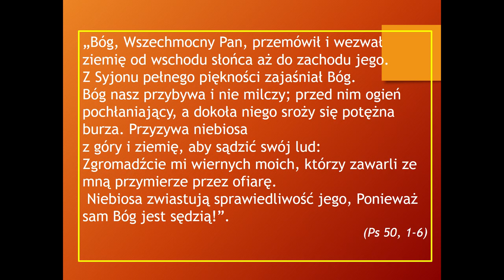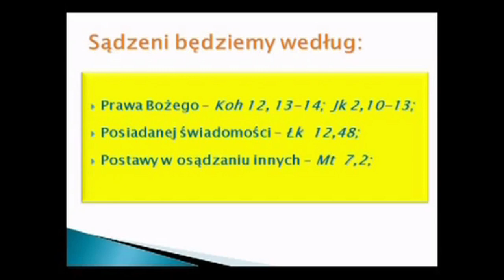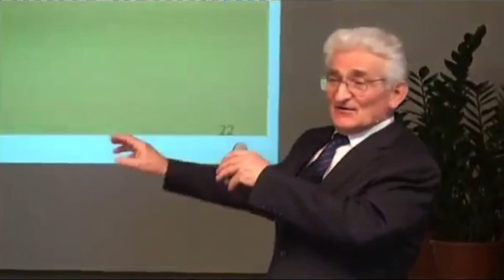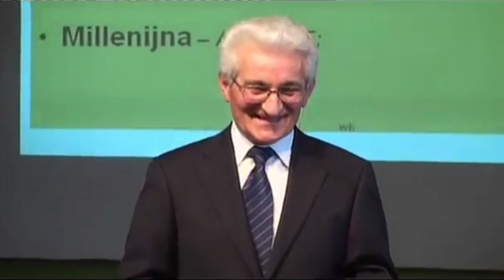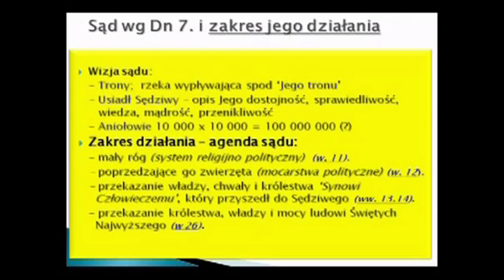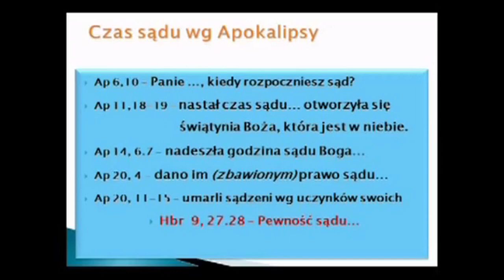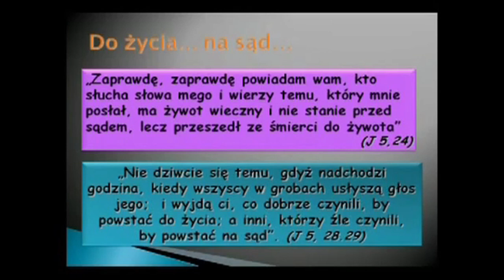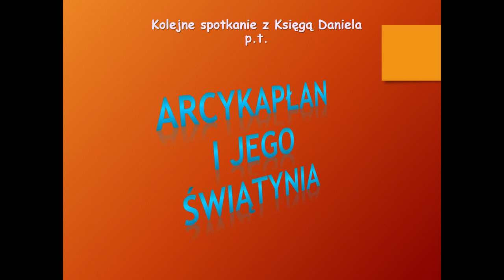11. A potem będzie sąd - 2z2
Co Biblia ma do powiedzenia na temat sądu? Sąd Boga nad wszystkimi stworzeniami: nad człowiekiem, nad aniołami. Sąd stworzeń nad samym Bogiem! Sąd jako gwarancja bezgrzeszne wieczności, w czasie i w przestraszni.

Reedycja poprawiona i uzupełniona - Władysław Kosowski i Daniel Gąska (Kalwaria Zebrzydowska).

Dom Modlitwy
ul. Wojska Polskiego 6
34-130 Kalwaria Zebrzydowska.

Dane do wpłat:
34-130 Kalwaria Zebrzydowska
Bank: Nest Bank SA
nr konta: 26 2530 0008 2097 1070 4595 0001
tytuł przelewu: Misja w Internecie